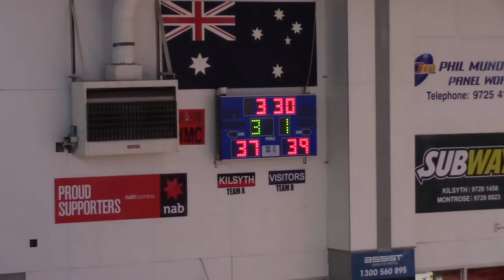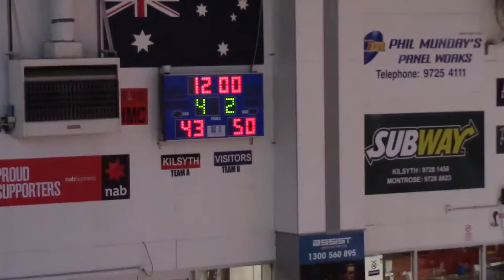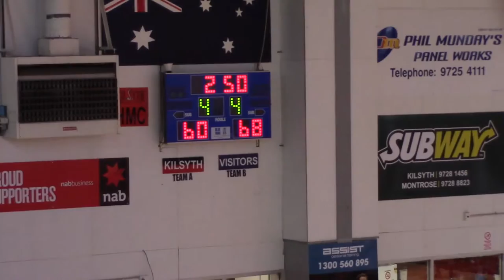MITCHELL DIELEMANS (Class of 2017) 5'9" PG || VYCM vs Hawthorn 23/07/16 FULL GAME